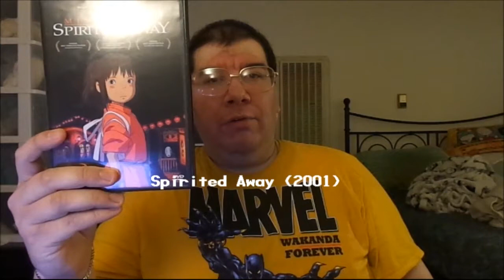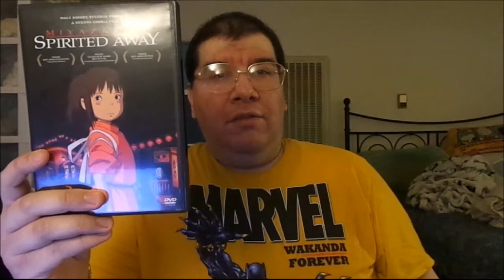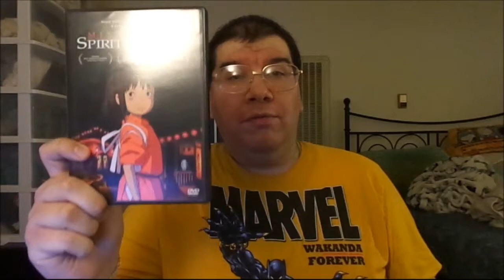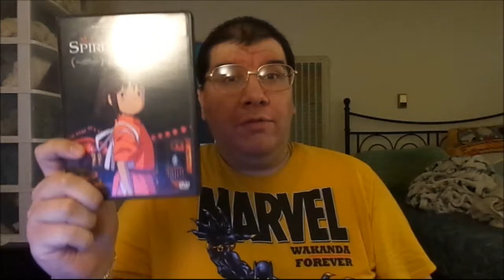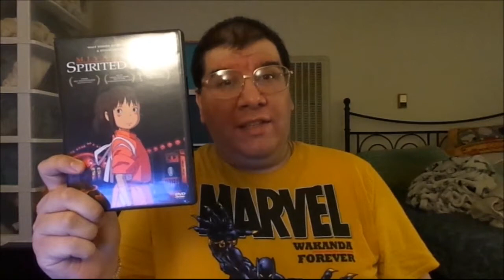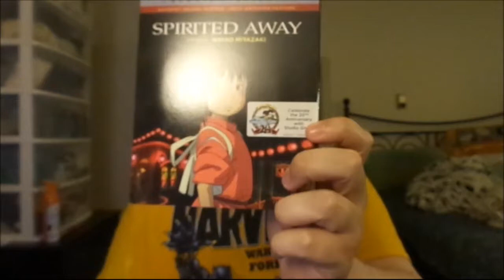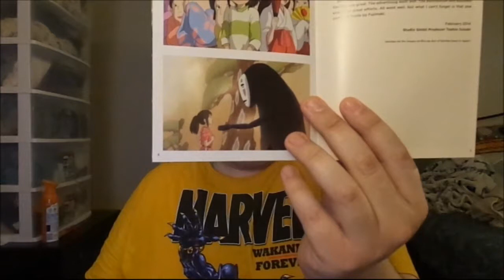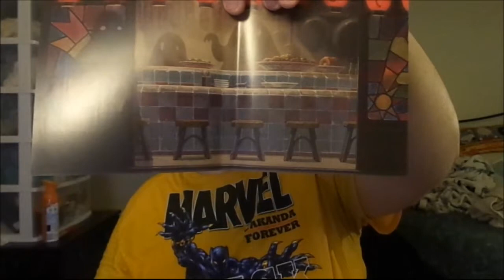Spirited Away (2001): Joseph A. Sobora's Movie Review (Miyazaki's Magical Masterpiece!)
My Movie Review of "Spirited Away" (2001).
English Version: Starring: Daveigh Chase, Jason Marsden, Suzanne Pleshette, David Ogden Stiers, Susan Egan, Paul Eiding, John Ratzenberger, Bob Bergen, Rodger Bumpass, Tara Strong, Michael Chiklis, Lauren Holly, Jim Ward & Jack Angel.

Japanese Version: Starring: Rumi Hiiragi, Miyu Irino, Mari Natsuki, Bunta Sugawara, Yoomi Tamai, Tsunehiko Kamijō, Takehiko Ono, Akio Nakamura, Tatsuya Gashūin, Yō Ōizumi, Ryūnosuke Kamiki, Takashi Naitō, Yasuko Sawaguchi, Koba Hayashi & Ken Yasuda.

Written & Directed By: Hayao Miyazaki.